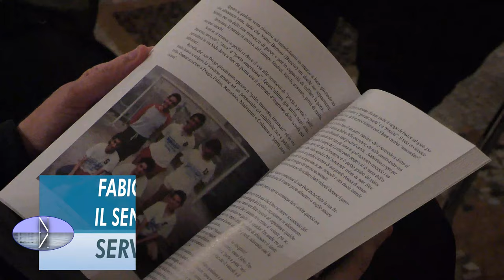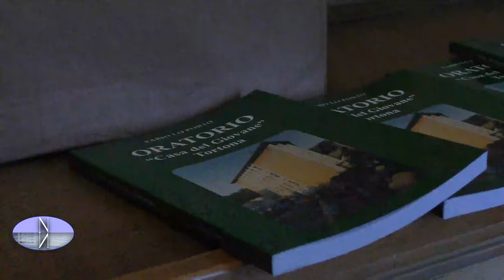SERVIZIO 23 11 2021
- FABIO LO PORTO IN "CASA DEL GIOVANE"; IL SENSO DI UNIONE COME PROTAGONISTA
- FESTA DEL RINGRAZIAMENTO: A PONTECURONE GRANDE ENTUSIASMO